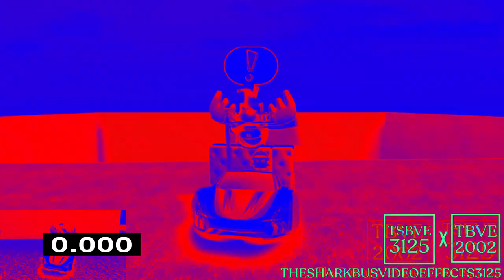Preview iiSharkBus V3 Effects R2 VS TBVE2002 Only (2/13)